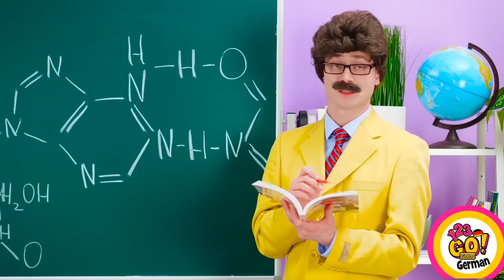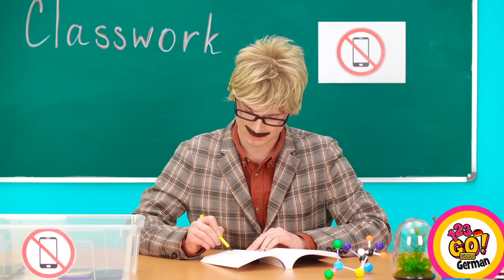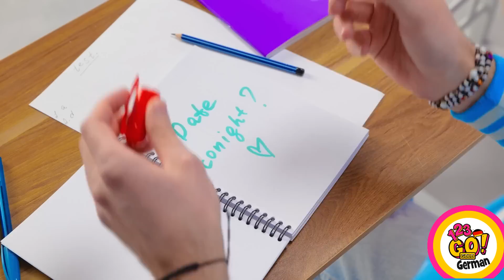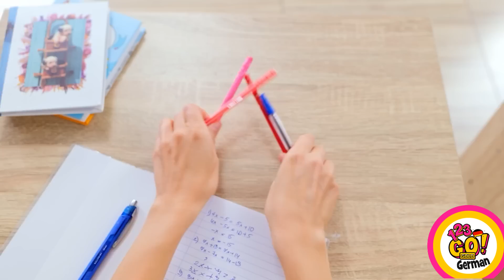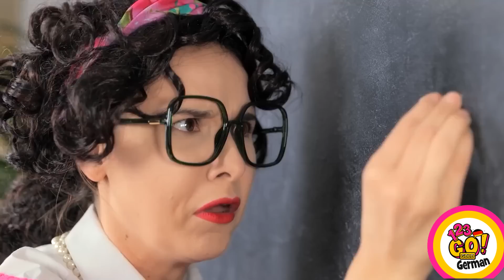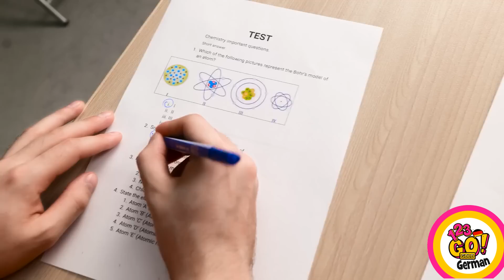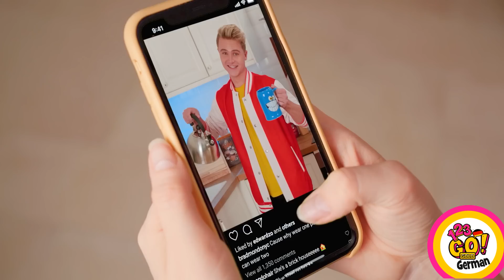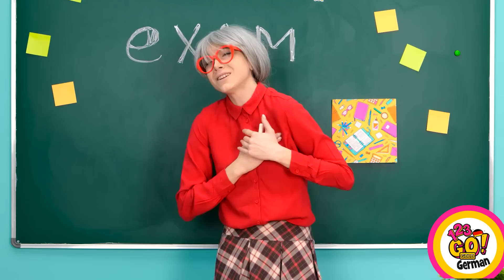VERRÜCKTE UND NÜTZLICHE SCHUL-HACKS || Tolle Schulstreiche von 123 GO! GOLD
Das Schuljahr neigt sich langsam dem Ende zu. Das heißt aber nicht, dass du mit dem Basteln nachlassen solltest! Hier sind ein paar coole DIY-Ideen für Schulsachen, mit denen du dich beschäftigen kannst!